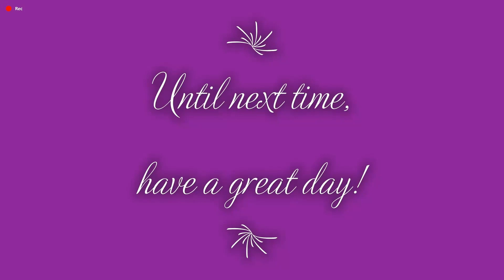Lego: Marvels Avengers 19